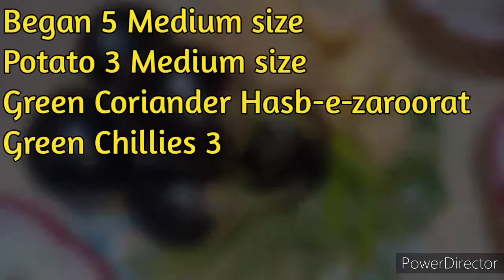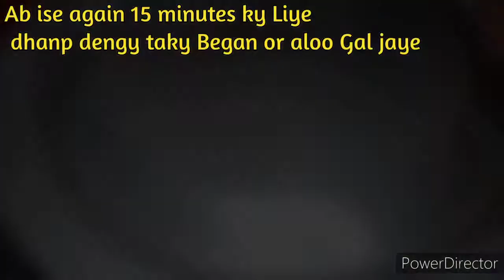Achari Aloo Began Recipe | By Gul Meerab Ka kitchen...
Achari Aloo Began Recipe Very Easy...

ingredients:
1. Oil 1 Cup.
2. Began 5.
3. Green Coriander Hasb-e-zaroorat.
4. Green Chillies 3.
5. Onion's 2 medium size.
6. Potato 3 medium size.
7. Ginger and garlic paste 1 Tspn.
8. Coriander Seeds 1 Tspn.
9. Fennel seeds 1 Tspn.
10. Nigella Seeds Half Tspn.
11. Cumin seeds 1 Tspn.
12.Fenugreek seeds 1 Tspn.
13. Tomato paste 1 Cup.
14. Red Chilli powder 1 Tbsp.
15. Coriander powder 1 Tspn.
16. Turmeric powder 1 Tspn.
17. Salt Hasb-e-Zaiqa.